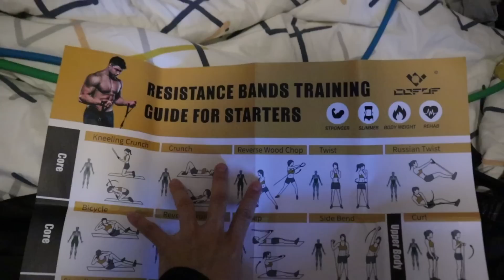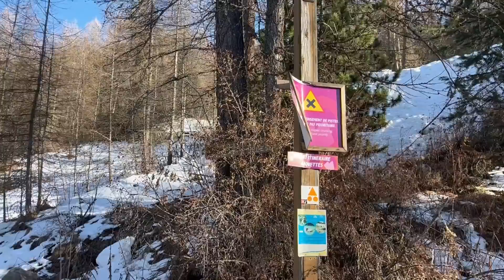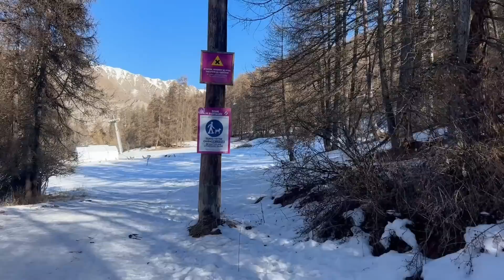FIQUEI TRAUMATIZADA, FIZEMOS TRILHA NAS MONTANHAS, BONECO E ANJINHO NA NEVE ♥ - Bruna Paula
No vídeo de hoje, gravei nossa terça e quarta-feira.
Fiquei com medo de esquiar, treinamos em casa, fomos jantar no restaurante, fizemos uma trilha nas montanhas, fiz anjinho na neve, fizemos boneco de neve e muito mais.
Um beeijo ♡